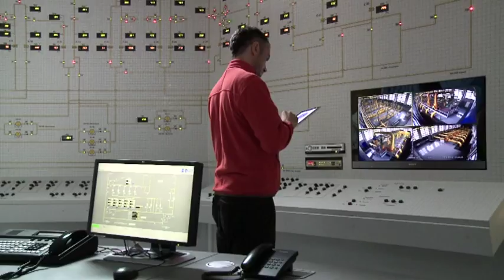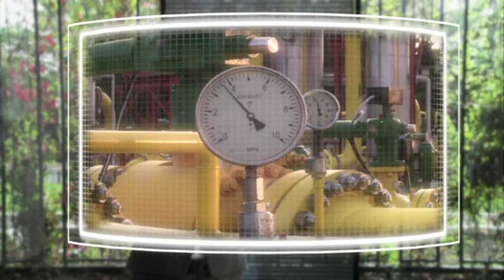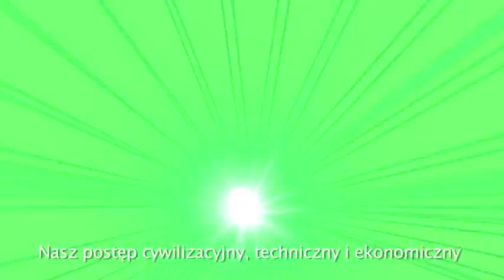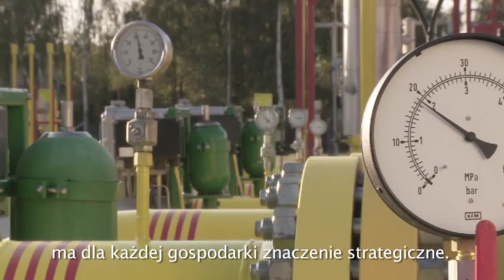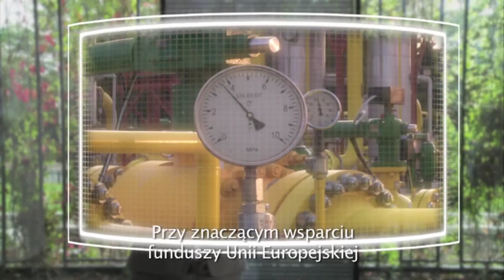GAZ-SYSTEM S.A. film korporacyjny 2012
GAZ-SYSTEM S.A. jest firmą strategiczną dla polskiej gospodarki oraz bezpieczeństwa energetycznego kraju.

Kluczowym zadaniem GAZ-SYSTEM S.A. jest transport paliw gazowych siecią przesyłową na terenie całego kraju, w celu ich dostarczenia do sieci dystrybucyjnych oraz do odbiorców końcowych podłączonych do systemu przesyłowego.